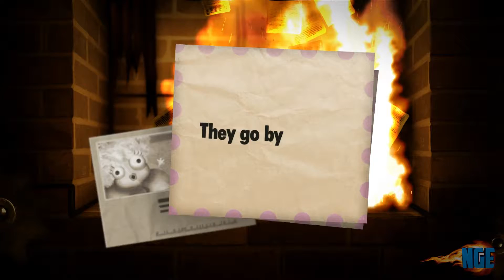Little Inferno Walkthrough Part 7